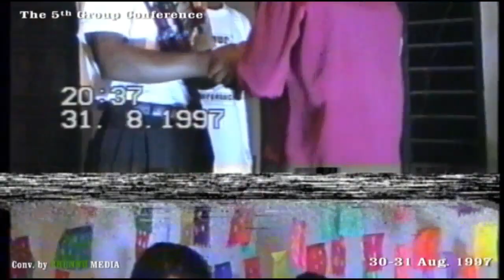The 5th Group Conference 1997 Khawmawi ICI KȚP (Part 3).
1997 KTP Group Conference video hi Video Cassette Recorder (VCR) cassette, Pu John L.K. Khawbung-in a lo kawlțha, anthawk mp4-a convert anih. Hieng ang a 'ro', hlu em em el, KȚP'n ei hang nei thei hi lawm a um em em. Pathienni zan (07/11/2021) inkhawm ținin Rev. Zothanghrim-in Pathien kawla inhlanna a nei zoin, sande sikul hnuoiah hlim le lawm takin hi video hi entlang anih.

Hi video hi țhang la hung thar pei hai ta dinga documentary pawimaw tak a la hung ni ngei kan beisei.

Entuhai Lalpa'n malsawmin țhuoi pei rawsen cheu.